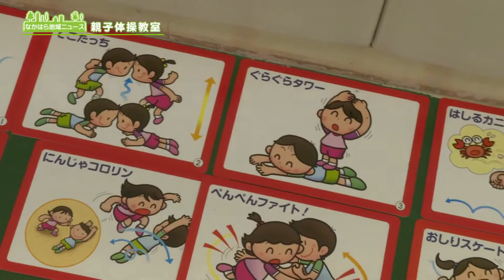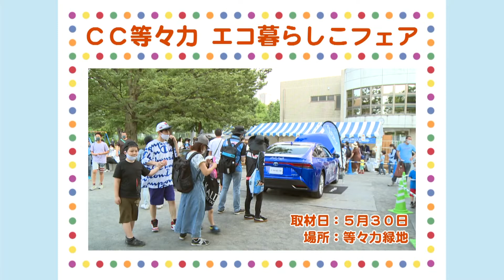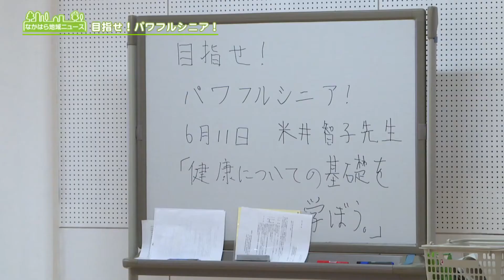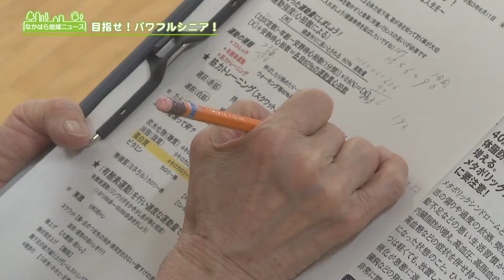地域情報番組「なかはらスマイル」 2021年7月放送分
『地域ニュース』で、「みんなのスポーツフェスタ」、「中原元気クラブ　キッズラン」、「親子体操教室」、「ＣＣ等々力エコ暮らしこフェア」、「目指せ！パワフルシニア！」を紹介します。